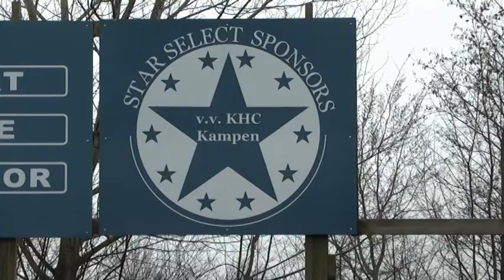Voetbal KHC - VSCO zaterdag 10 maart 2012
beelden wedstrijd khc-vsco met nabeschouwing
verslag erik schinkel en camera sander sellis